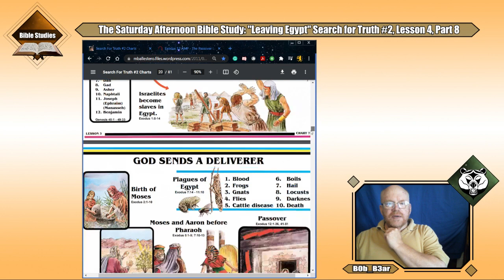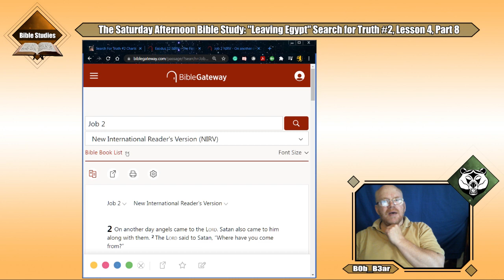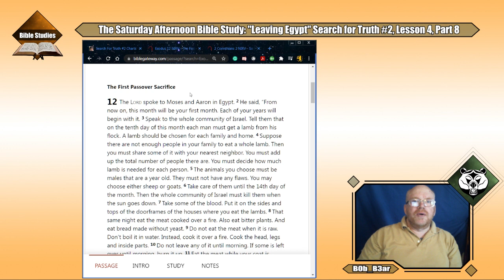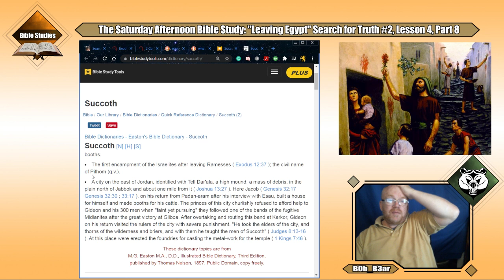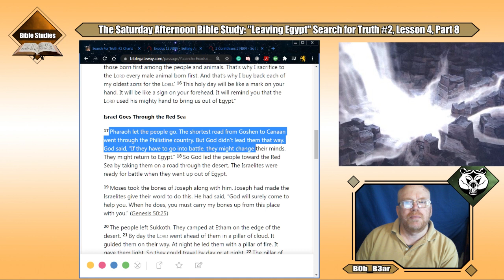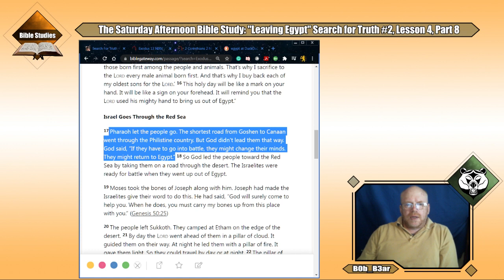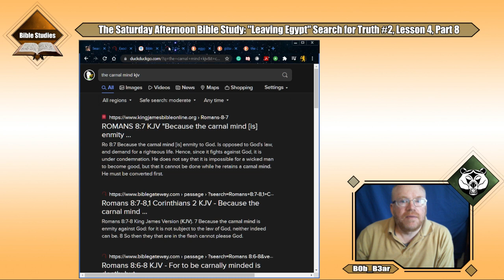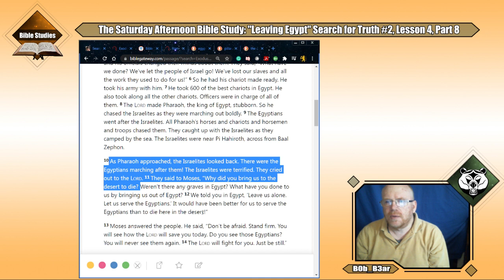The Saturday Afternoon Bible Study: "Leaving Egypt" Search for Truth #2, Lesson 4, Part 8